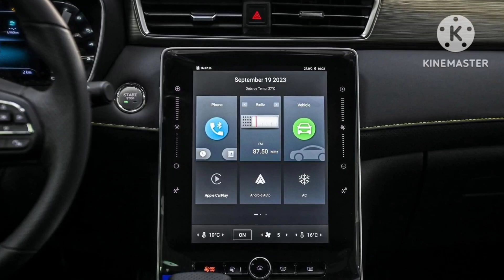MG RX5 giảm giá gần 100 triệu tại đại lý: Còn 600 triệu, rẻ như Seltos base dù ngang cỡ Sportage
360 Xe_MG RX5 từng có giá niêm yết ngang ngửa Mazda CX-5 nhưng nay đã giảm giá khá nhiều dù mới ra mắt được khoảng hơn 2 tháng